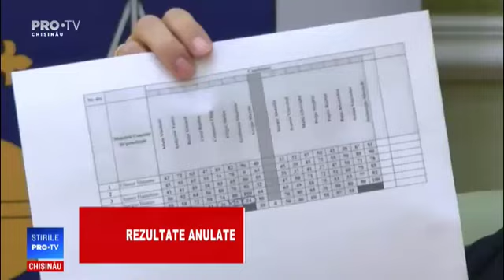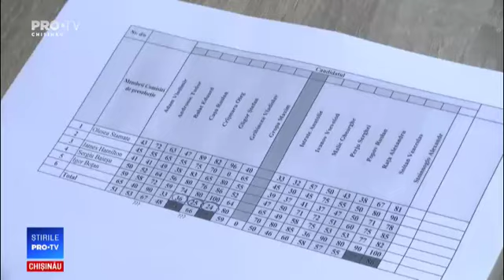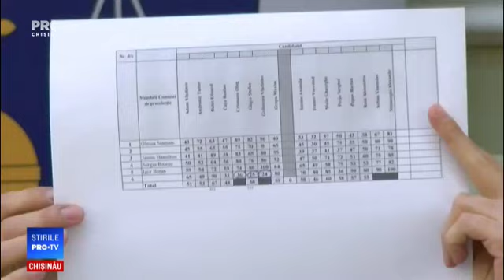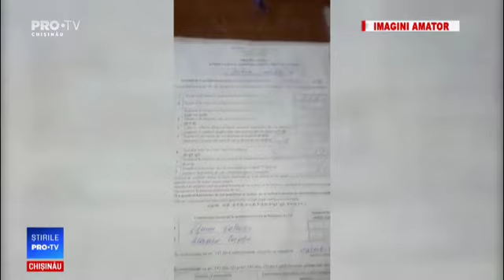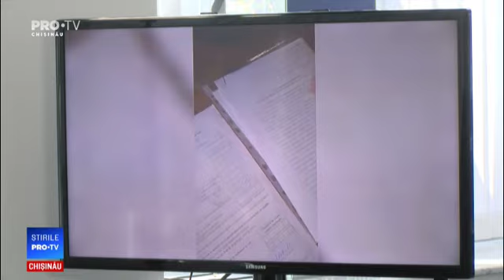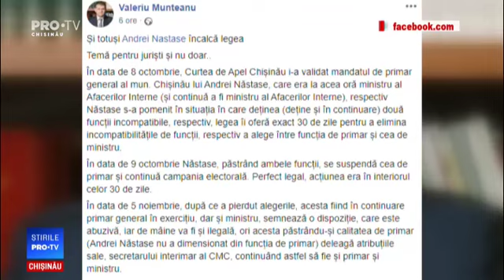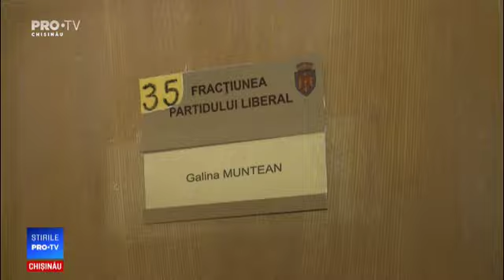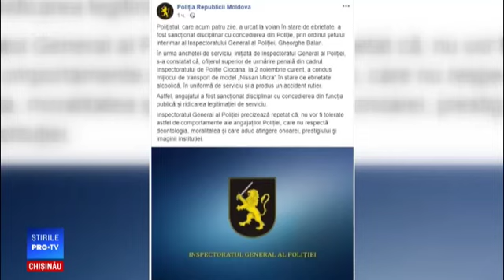Stirile Pro TV 06 NOIEMBRIE 2019 (ORA 17:00)